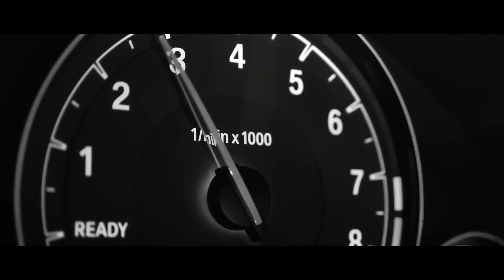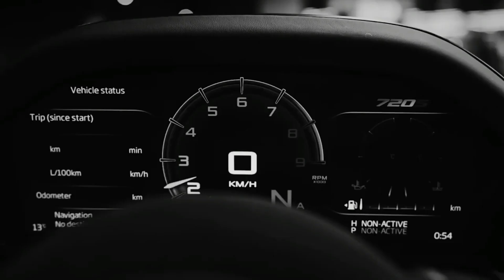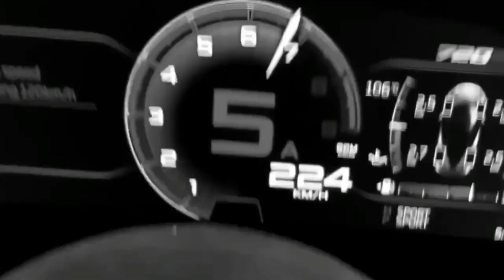Eminem - Don't Smile (ft. 50 Cent, 2Pac)